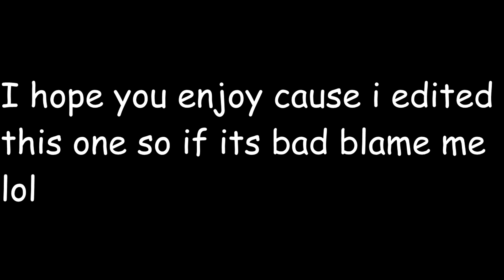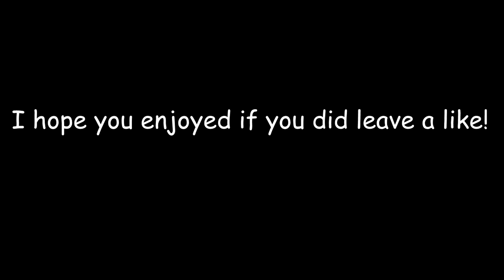Minecraft Funny Moments Part 2!